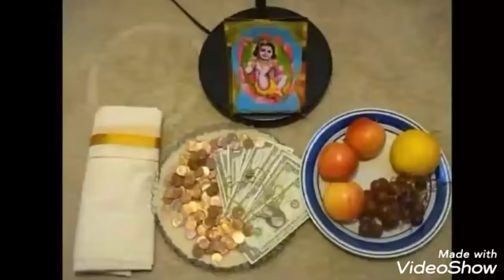Vishu WhatsApp Status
Swagatham Krishna